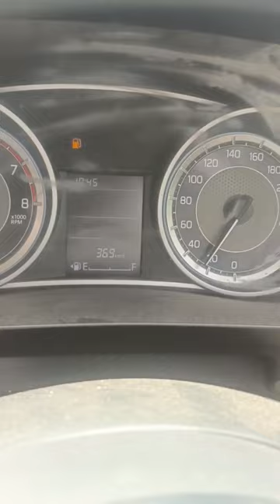Maruti ka milage.🫡trendingshorts